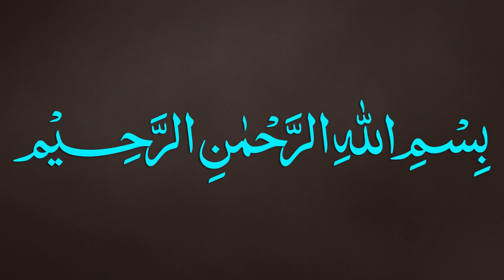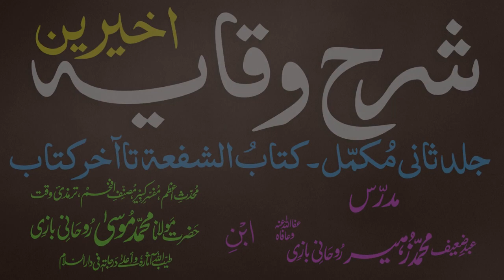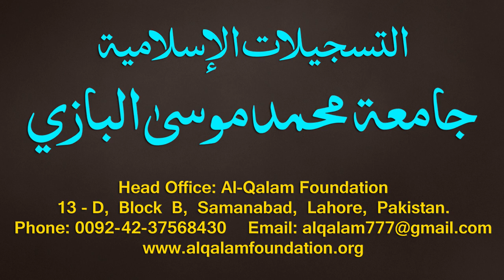Sharh-ul-Wiqayah juz 4 - Dars - 01 - Ibtida - Maulana Muhammad Zuhair Albazi - 04/09/2019